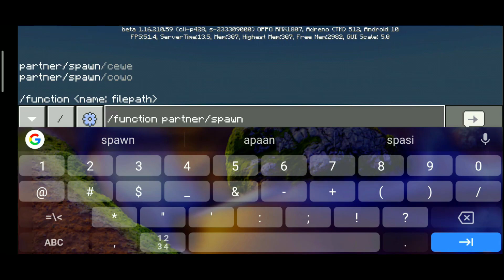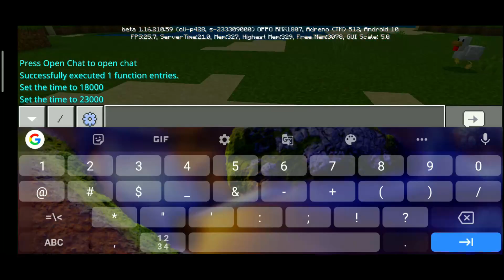Cara Punya Teman Mabar Di Minecraft PE Semua Versi Terbaru 2021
‣ Terimakasih banyak untuk support kalian guys :)

TOP 1-10 akan saya taruh nama kalian di setiap deskripsi videoku kedepannya :D
1.samira = Rp.350,000
2.wafdu = Rp.250,000
3.lala = Rp.247,000
4.diva = Rp.200,000
5.abdan = Rp. 150,000
6.luis = Rp. 140,000
7.safikh = Rp. 135,000
8.kuftar = Rp. 130,000
9.barsah = Rp. 130,000
10.fiya = Rp. 90,000

‣ Dapatkan GRATIS HP, laptop, Komputer, Baju, Diamond Mobile Legends DLL GRATIS setiap hari 100% NO HOAX Disarankan oleh Hawi Bis

‣ Yang saya gunakan : MCPE Di HP + MCPE WINDOWS 10

‣ Mau kirim Render, Intro, Banner, atau Art lainya :) ?? Kirim lewat Line / Instagram saya (dibawah ↓↓↓)

‣ Follow SOSMED Gw coy
—Instagram » @hawibis
—Line » hafidunnawawi